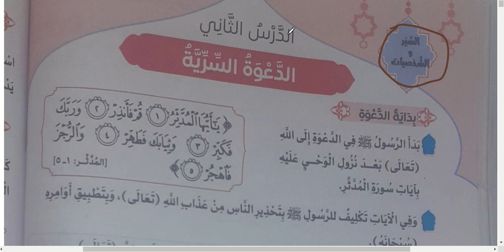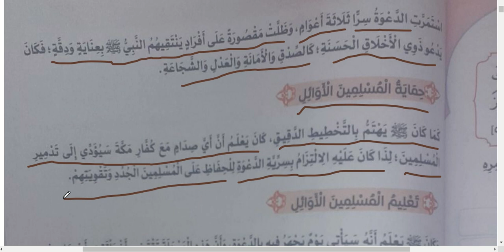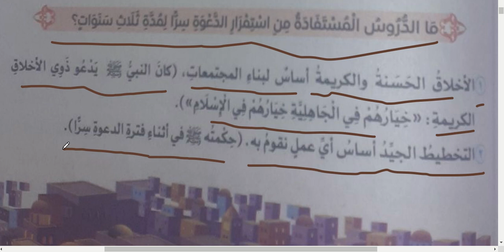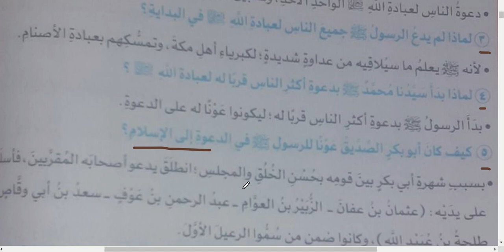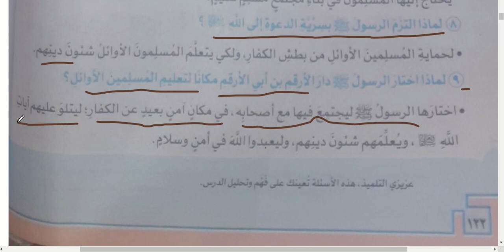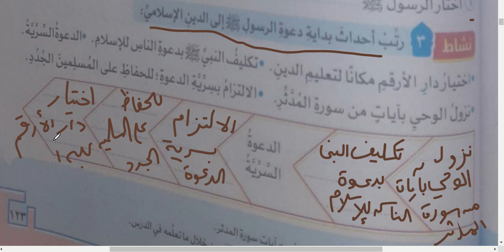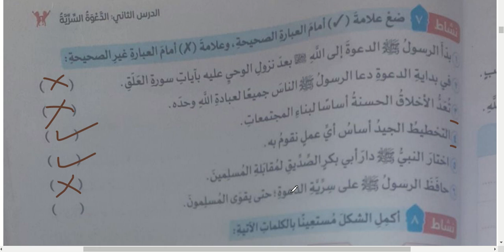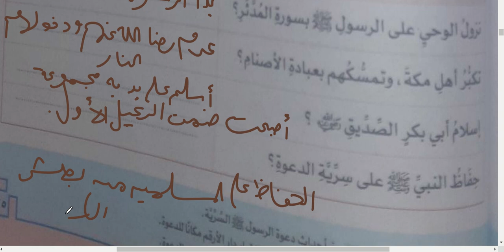درس الدعوة السرية \ دين للصف الرابع الابتدائي\ 2021\ 2022\ الترم الأول \ قناة هنذاكر سوا